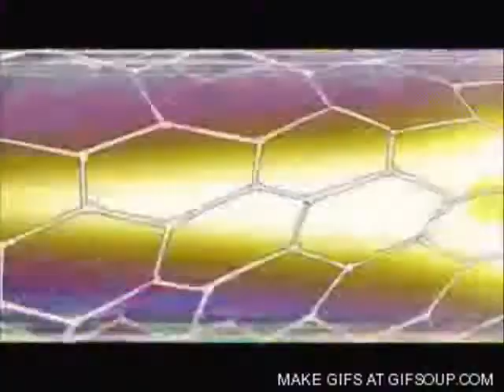on the floor - Hiroto Kiyama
A tutti i fans di Hiroto e non .. spero che questo video vi piaccia!!
Miraccomando commentate!